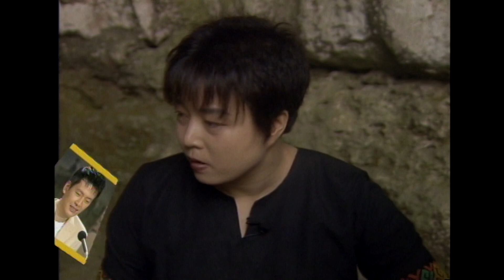오지체험 ㅣ 이경애의 인도네시아 토라자족 [세상실험] KBS 1997 6 29